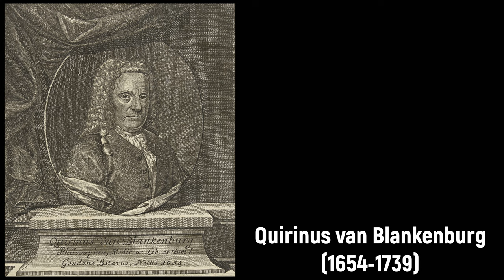Quirinus van Blankenburg (1654-1739) - Duplicata Ratio Musices, ou La Double Harmonie (1733)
Composer: Quirinus van Blankenburg (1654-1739)
Work: Duplicata Ratio Musices, ou La Double Harmonie (1733)
Performers: Gerard Dekker (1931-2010, clavecimbel)

Painting: Hendrick van Vliet (c.1612-1675) - The interior of St Janskerk at Gouda
Engraving: Ernst Ludwig Creite (fl. 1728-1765) - Portret van Quirinus van Blankenburg

Quirinus (Quirijn, Gideon) Gerbrandszoon van Blankenburg [Blanckenburg, Blanckenburgh]
(Gouda, 1654 - The Hague, 12 May 1739)

Dutch composer, organist, theorist and poet. He was the son of Gerbrant Quirijnszoon van Blankenburg (c.1620-1707), organist in Zevenbergen and Gouda. He probably received his first instruction in music from his father. He started his musical career at an early age, as an organist in Rotterdam (1670-75, at the Remonstrantse Kerk) and at Gorinchem (1675-79). For some years from 1679 he studied at the University of Leiden (he was registered under the name Gideon van Blankenburg). In the mid-1680s he settled at The Hague, where he stayed for the rest of his life. He was organist of the Walloon church from 1687 to 1702. In 1699 he was appointed to the Nieuwe Kerk but was active there only after the new organ had been completed in 1702. Because of his old age his pupil Frans Piton deputized for him from 1720. He was sought after as a music teacher by the nobility of The Hague: his pupils included Willem Bentinck, Ludwig Friedrich, Prince of Württemberg, and probably Count Unico Wilhelm van Wassenaer. Blankenburg was considered a proficient keyboard player and a first-class expert on carillon and organ building. His advice was requested as early as 1676 in connection with the carillon newly ordered from Pieter Hemony for the tower of the St Janskerk, Gouda, where his father was organist. He proposed the inclusion of C  and D  in the lowest octave but was strongly opposed by other advisers and by Hemony himself. He published a defence of his position (De nootsakelijkheid van Cis en Dis in de bassen der klokken, c.1677, now lost). Hemony replied with De onnoodsakelijkheid en ondienstigheid van Cis en Dis in de bassen der klokken (Delft, 1678/R1927), but Blankenburg's proposal eventually prevailed. Later on he was asked to try out newly built or restored organs and carillons in various towns and cities, but his judgments, which may have been influenced by financial interests, drew him into controversy several times.

Blankenburg's printed music consists entirely of keyboard pieces. The Clavicimbel- en orgelboek der Gereformeerde Psalmen en kerkzangen comprises essentially homophonic settings for organ or harpsichord of all the psalms and hymns of the Dutch Protestant Church. The rhythm and harmony of the original 16th-century melodies are adapted to 18th-century taste, with many ornaments added. A few of the settings are preceded by a fugal prelude. De verdubbelde harmony is a little volume written in honour of the marriage of Prince Willem Carel Hendrik Friso and Princess Anna of Hanover. It contains a number of small, unpretentious pieces of various kinds. Some were printed on transparent silk and could be played when viewed from either side. A volume announced in 1739 as Fugues, allemande, courante, sarabande, bourée, gavotte, menuets, gigue et autre pièces de clavecin apparently never appeared, possibly because of Blankenburg's death. Three autograph manuscripts (D-ROu) include vocal and harpsichord pieces (see Praetorius). Some are by Blankenburg himself, others are arrangements by him of vocal extracts from operas by Handel and Destouches and from a cantata by J.G.C. Störl. The remainder of the pieces are anonymous or can be attributed to other composers. Blankenburg's curious treatise Elementa musica is principally a textbook on thoroughbass but also includes many autobiographical remarks. One was the theme for a fugue, and he included in the book his own fuga obligata based on it. He dated his theme 1725, and accused Handel of using it in his Six fugues or voluntaries (1735). We now know, however, that Handel wrote these pieces around 1720.